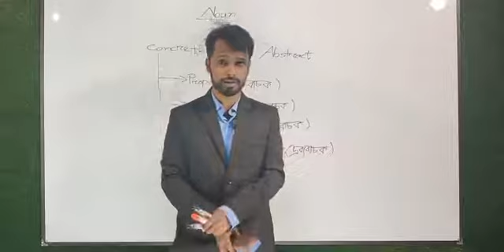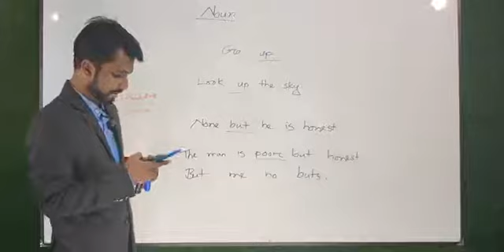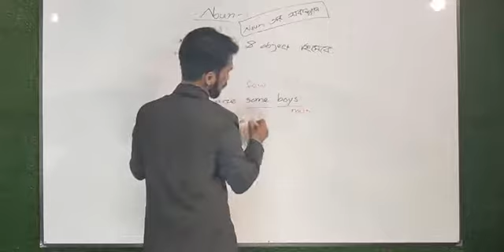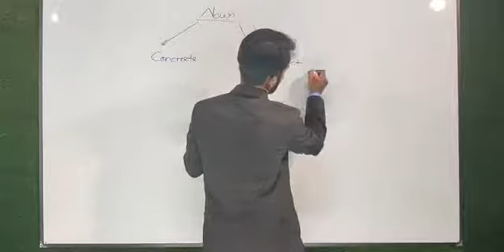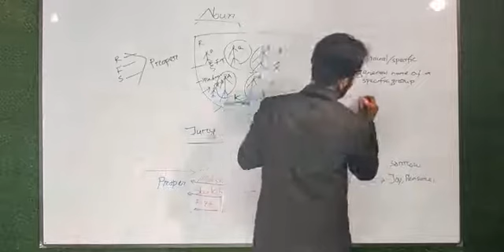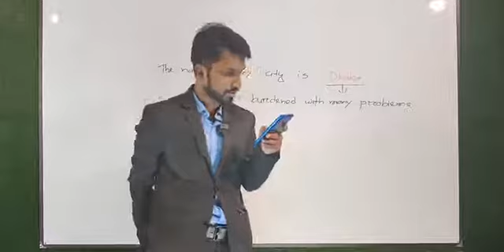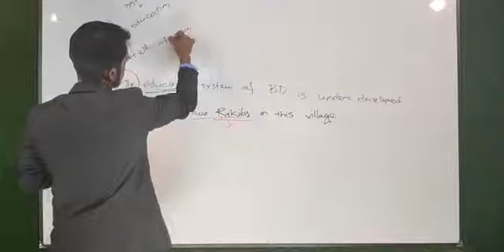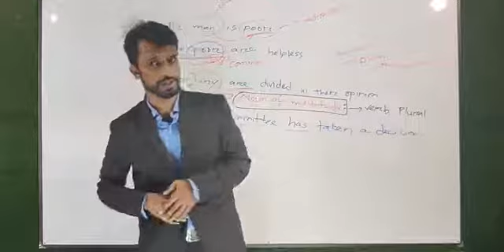English ।। Noun Part - 01